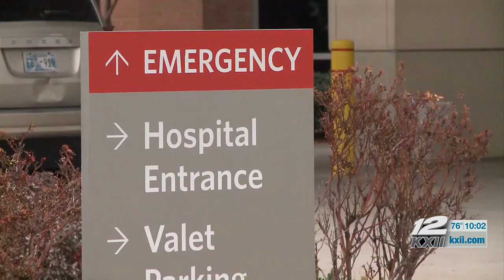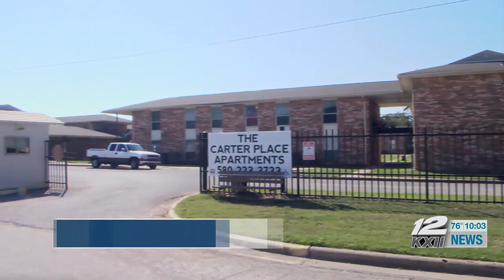One man shot following shooting at Ardmore apartment complex